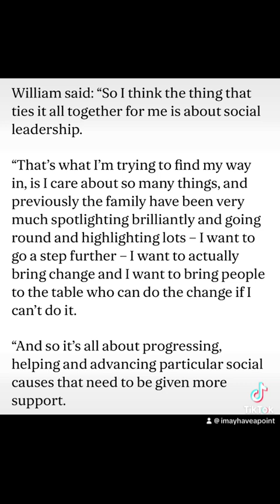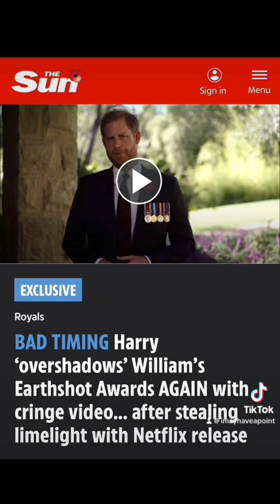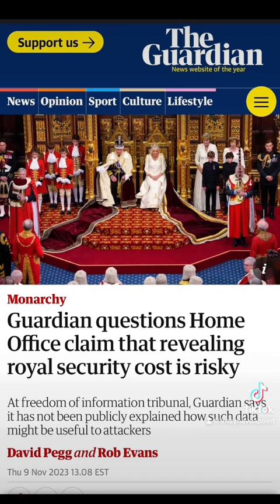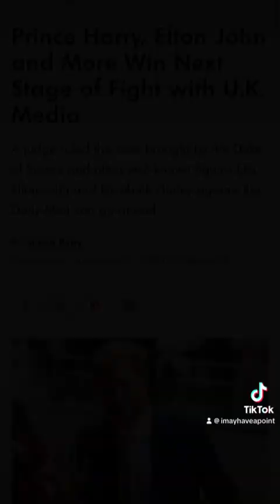Royal Roundup (Week of November 10, 2023)